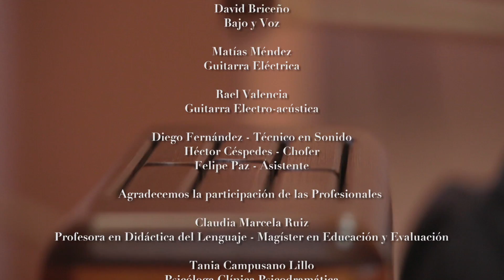"Kalimbeando en la Escuela"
"Kalimbeando en la Escuela" son talleres de estimulación musical y de expresión corporal dirigido a la primera infancia. Consiste en 4 clases presenciales en la Escuela y un concierto a la comunidad estudiantil del primer ciclo básico.

La Gira de Talleres y Conciertos en las escuelas públicas se realiza a través del programa FEP (Fortalecimiento de la Educación Pública), dirigido por el Ministerio de Educación de Chile y el Consejo de la Cultura y las Artes.